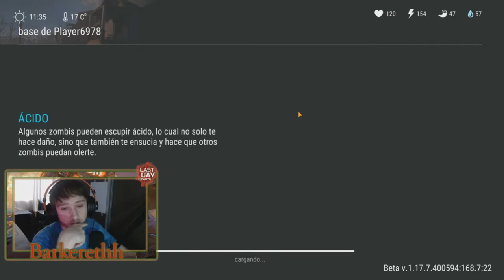BASE PLAYER6978, BUEN LOOT, SOLO 2 C4- Last Day On Earth: Survival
Buenas gente, soy Barkereth y hoy les traigo un nuevo vídeo sobre un raideo bastante decente, Player6978 con solo 2 C4 conseguís muchas cosas!
Capitulos
0:00 Intro
0:59 Vemos la Base
3:40 Saqueo
8:04 Analisis y Final